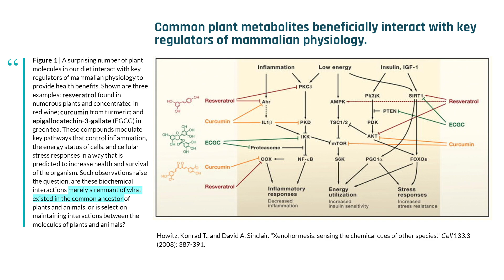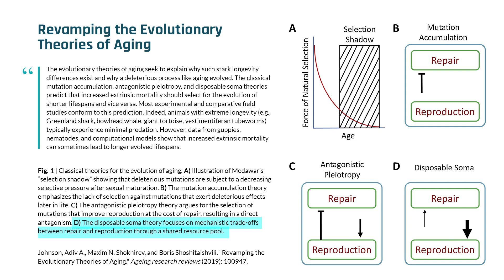How stressed plants communicate to our genes (to our benefit) | David Sinclair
Plants produce a variety of chemicals in response to external stressors, such as drought or fungal attack. When humans ingest these compounds, our cells "read" their chemical signals and switch on cellular mechanisms that protect us not only from the plant compound but also the environmental stressors to which we are exposed on a daily basis, such as air pollution or overexposure to UV radiation. This capacity of plant-based compounds to activate human cellular stress response pathways that confer protective effects is due to a biological phenomenon known as xenohormesis. In this clip, Dr. David Sinclair describes how plant-based compounds activate cellular protective mechanisms in humans.